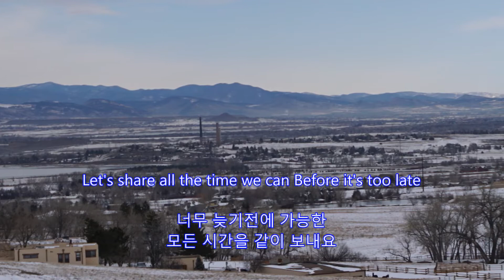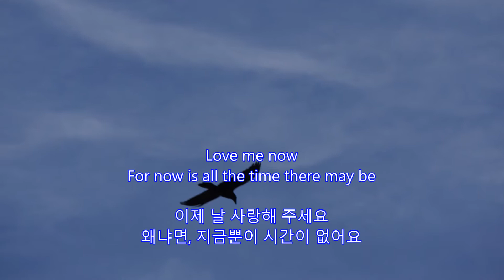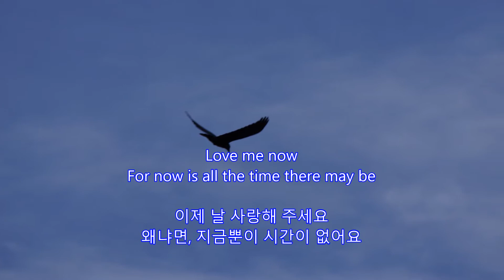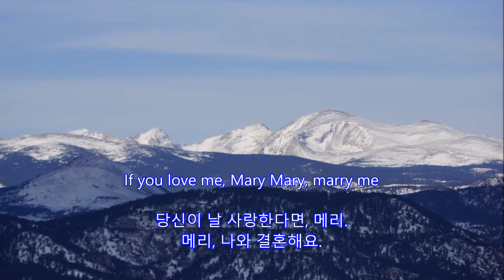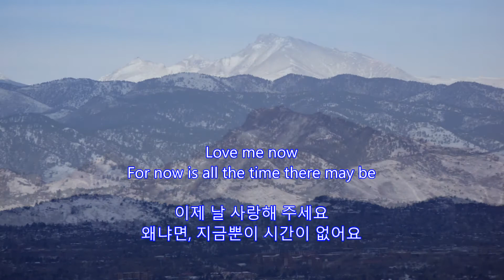Distant Drums - Jim Reeves || with lyrics (영어가사/한글번역)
Distant Drums
Jim Reeves